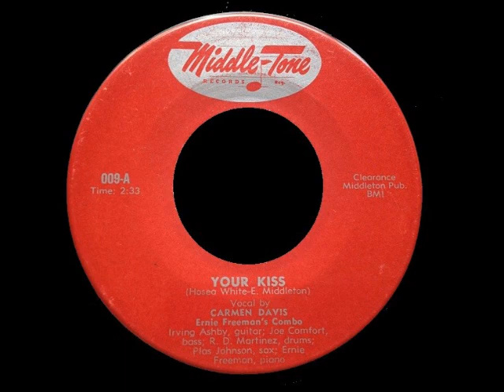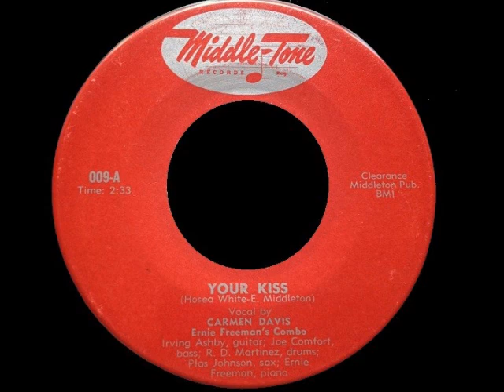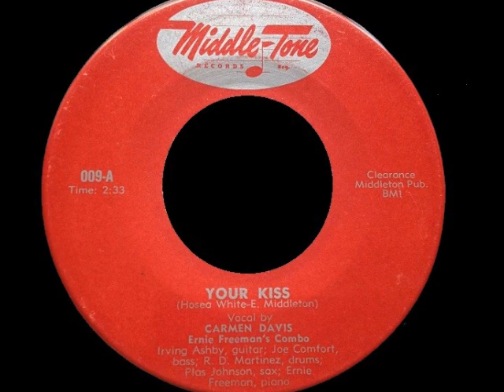Carmen Davis & Ernie Freeman's Combo - Your Kiss